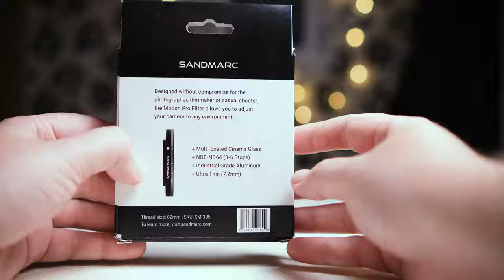The Cineamtic Look: Sandmarc Motion Pro Variable ND Filter | 3 To 6 Stops | Review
In this video we take a look at Sandmarc variable nd filter. Sample footage from my Fujifilm X-T4 and Nikon D850. The first two photos are not taken with the filter.

Gear I use, US links:
- TTArtisan 50mm F1.2
- Viltrox 23mm f1.4
- 7Artisans 35mm F0.95
- The best value for money camera in 2021
- Nikon D850
- Tamron 24-70 f2.8
- Tamron 70-200 f2.8 G2
- Tamron 15-30 f2.8
- Nikon 50mm f1.8 G
- Dell 9570 laptop
- Haida M15 Filter Holder System
- Haida 150mm ND1000 Neutral Density
- Main light, YONGNUO YN600 Air LED
- Fill light, GODOX LEDM32
- Cards, Sandisk extreme pro
- Cards, Sony Xqd